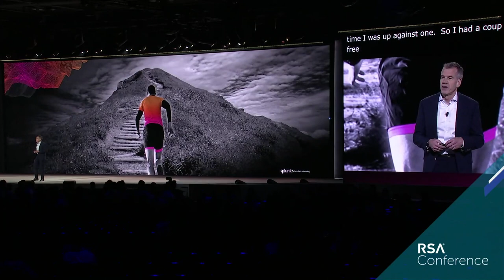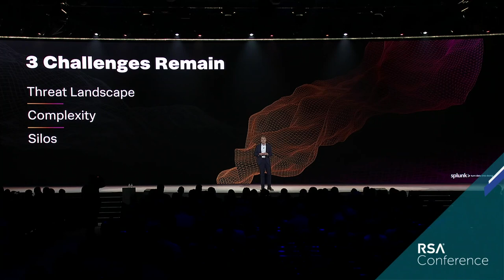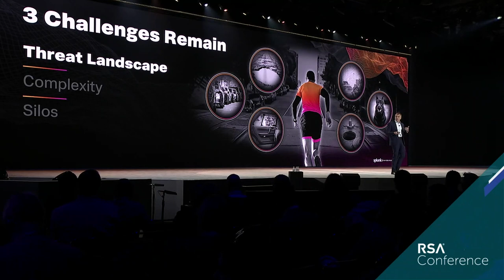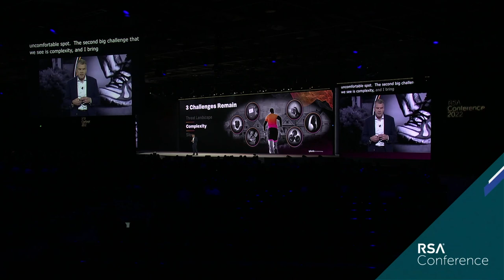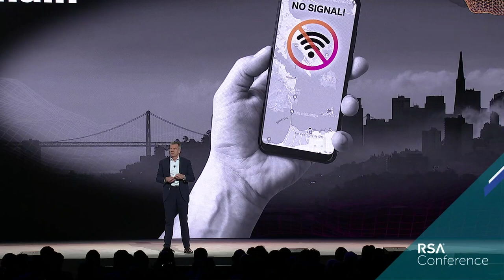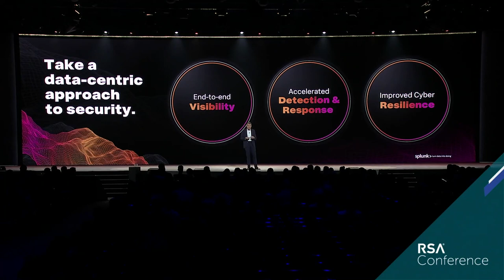Strengthening Security in the Era of Digital Transformation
Presenter: Gary Steele, President and CEO, Splunk

Digital transformation helped organizations reach new benefits…but not without new pains. The threat landscape is expanding with greater complexity and fragmentation. Security teams need a data-centric strategy to meet evolving challenges and achieve a strong security posture. Learn how to improve end-to-end visibility and enhance detection and response operations to strengthen cyber resiliency.